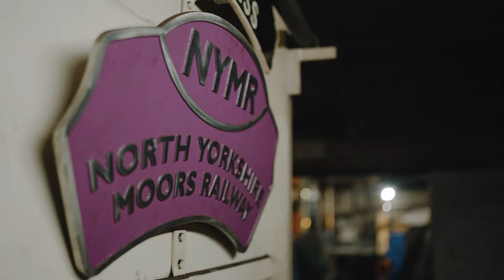Piglet's Journey - Fundraising Film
Come onboard for a fundraising appeal with a difference!

The North Yorkshire Moors Railway is a bridge between the past and the future. For years, we have transported passengers through the spectacular and timeless Yorkshire scenery – but we need to ensure that this journey continues, and the Railway can offer its magic to our future generations.

Our much-loved Paul 'Piglet' Middleton, Director of Mechanical Engineering at NYMR and star of Channel 5’s Yorkshire Steam Railway and Big Steam Adventure, has worked tirelessly here since he was 16 years old, and is instrumental in sharing the magic of steam with our visitors.

But he can’t take the NYMR into the future without your help.

That's why he's calling on you today to support this special fundraising appeal, Piglet's Journey, and help us raise the vital funds we need to ensure North Yorkshire Moors Railway can run again next summer.

There are many different opportunities for you to support our campaign and weave your name into our future. Whether you’re donating, or giving a gift to a loved one; every single contribution will help ensure the Railway is there for future generations to enjoy.

Please help ensure that the steam never runs out, the stories never fade, and the magic of the moors remains accessible to all.